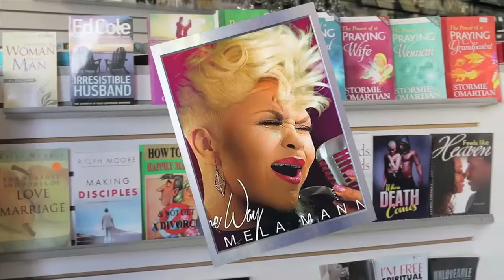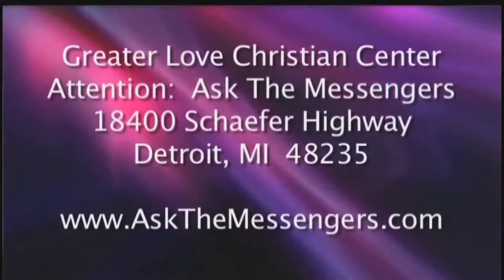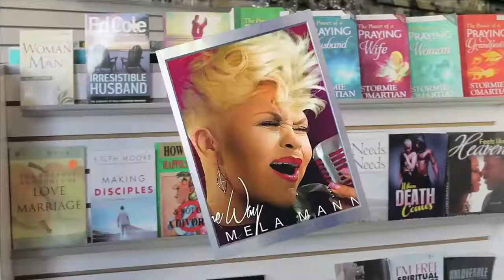ATM Episode 8 Making Amends